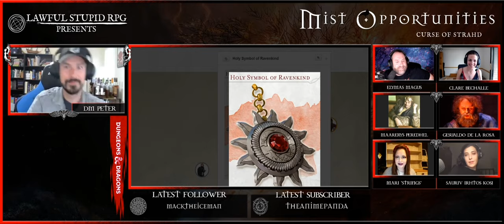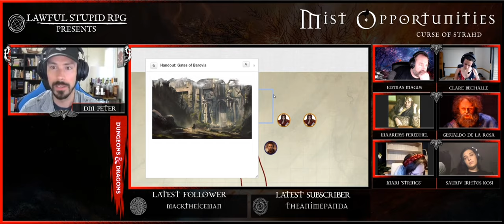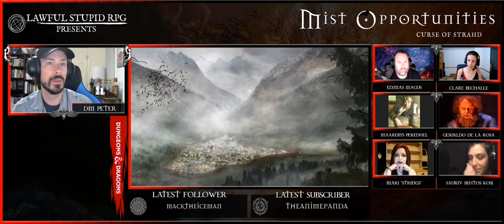D&D | Curse of Strahd: Episode 04 | Lawful Stupid RPG